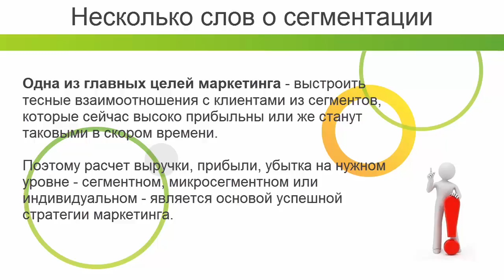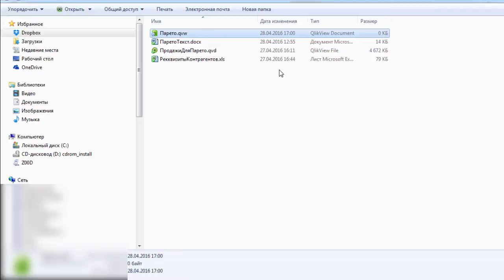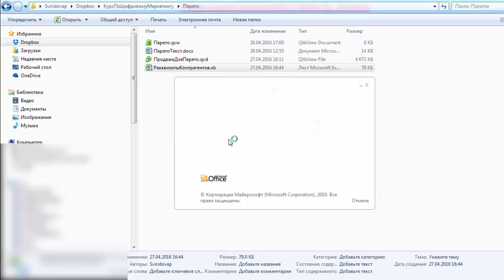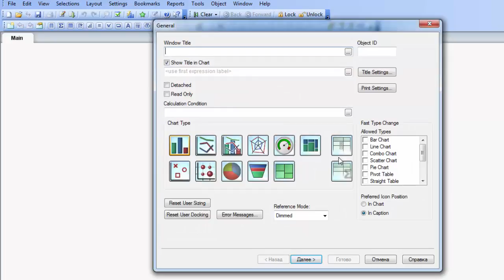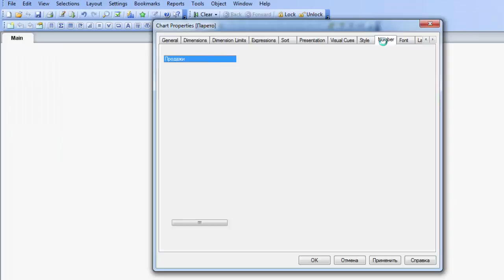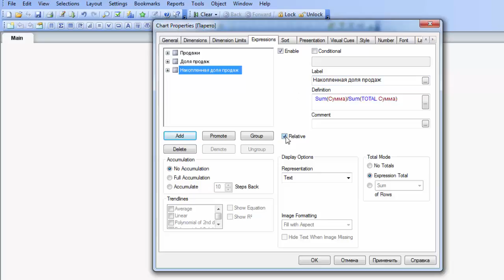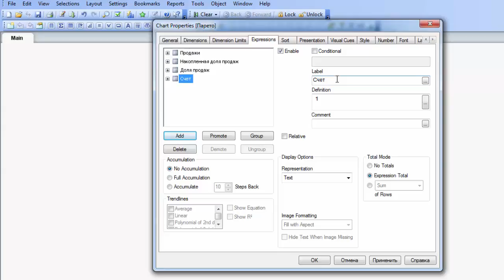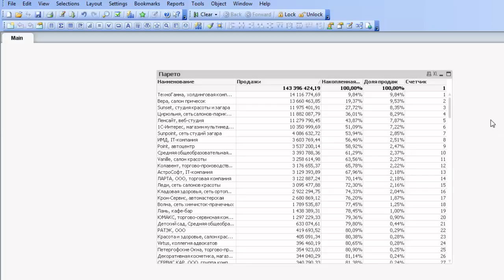Сегментация клиентов по закону Парето с помощью QlikView; Как сделать 80/20 в QlikView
Закон Парето и анализ клиентов в QlikView - как сделать, уроки и самостоятельное обучение на

Сегментация клиентов по закону Парето с помощью QlikView - видео Андрея Свиридова
Как сегментировать клиентскую базу? Для того, чтобы увеличить прибыльность бизнеса требуется работать с лучшими клиентами, сегментация поможет найти "своего клиента". Описание сегментации с помощью закона Парето. Использование инструмента QlikView для сегментации.

закон парето,
закон парето 20 80,
закон парето принцип парето,
закон парето или принцип 80 20,
закон парето правило,
закон парето состоит в том что,
закон 80 20 правило парето,
закон парето в жизни,
закон парето книга,
закон парето на примере,
закон парето и закон паркинсона,
закон парето включает 6 9 ключевых задач,
закон парето доклад,
закон парето википедия,
закон парето в бизнесе,
закон парето или принцип 20 80 книга,
вклад по закону парето,
анализ продаж,
анализ объема продаж,
анализ продаж продукции,
анализ рынка продаж,
факторный анализ продаж,
анализ прибыли от продаж,
анализ данных продажам,
анализ продаж предприятия,
анализ продаж товаров,
анализ производства продаж,
анализ продаж пример,
анализ эффективности продаж,
учет анализ продаж,
анализ продаж компании,
методы анализа продаж,
анализ рентабельности продаж,
анализ результатов продаж,
показатели анализа продаж,
финансовый анализ продаж,
анализ продаж организации,
факторный анализ прибыли от продаж,